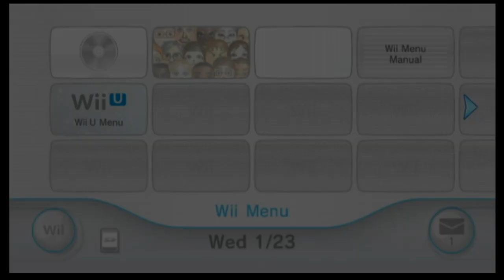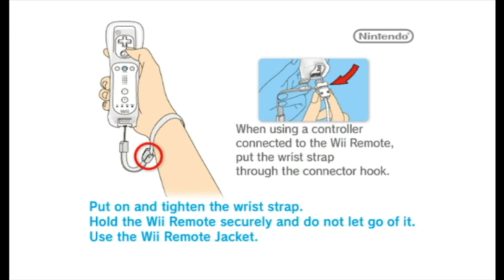(20 Years of Smash Bros.) Smash Bros. Brawl: Classic Mode with Mario